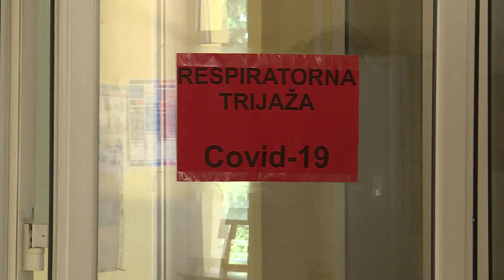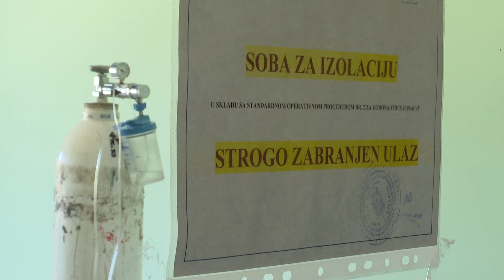2020.07.24. 115 személyt kezelnek a Szabadkai Közkórház Covid-részlegén